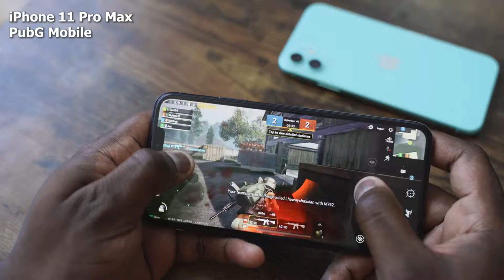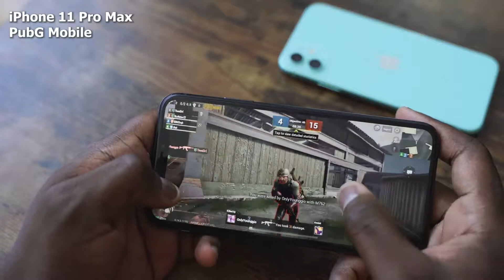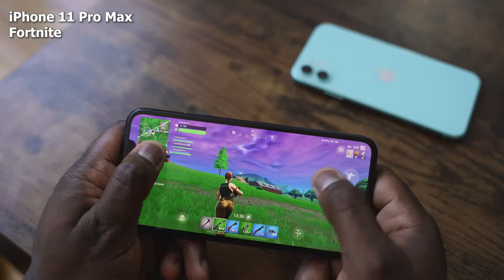iPhone 11 Pro Max Gaming Test - Review Price - Buy Online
iPhone 11 Pro Max Price - Buy Online - Compare Prices  :

iPhone 11 Pro Max , Choose a carrier.